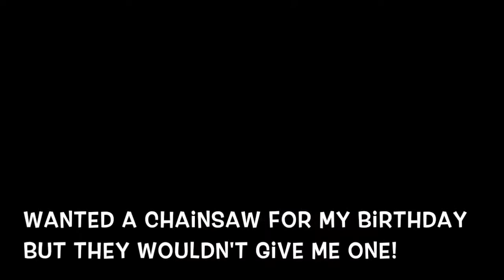Blind man sawing wood, positive mind set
Blind man with a saw! Me just doing "normal" things!
I am blind and I CAN do things!  Never disregard people with disabilities